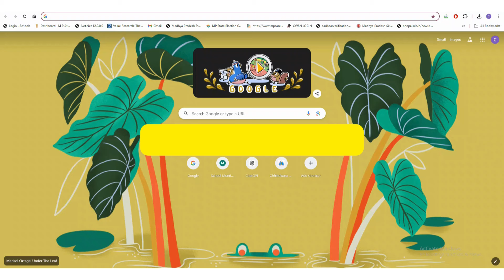समग्र आई.डी. से ईकेवायसी और डीबीटी की स्थिति कैसे जाने - जानें यहाँ!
समग्र आई.डी. से ईकेवायसी और डीबीटी की स्थिति कैसे जाने - जानें यहाँ! इस वीडियो में, हम आपको सरल और स्पष्ट तरीके से बताएंगे कि आप समग्र आई.डी. का उपयोग करके अपनी ईकेवायसी और डीबीटी की स्थिति कैसे जान सकते हैं। हमने सभी आवश्यक कदमों और प्रक्रियाओं को विस्तार से समझाया है ताकि आप बिना किसी परेशानी के अपनी जानकारी प्राप्त कर सकें। इस वीडियो को अंत तक देखें और अपने अनुभव को साझा करें।